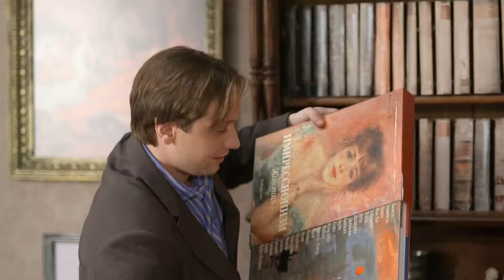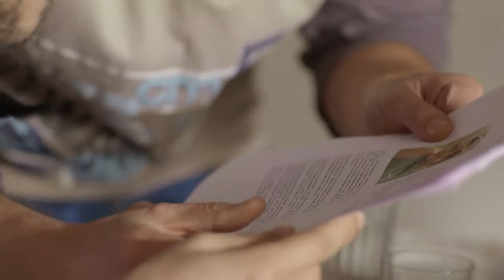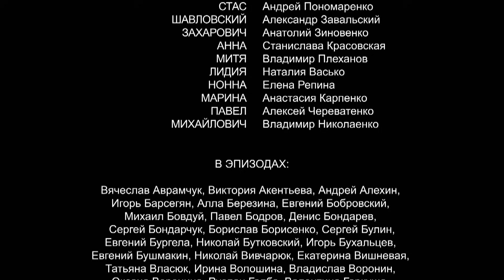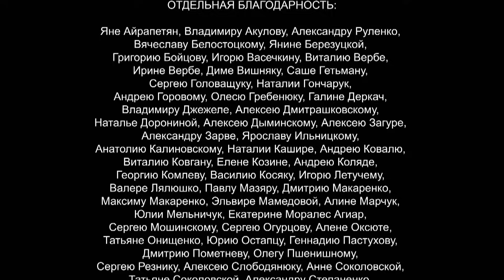Гречанка. Сериал. Серия 42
Жанр: мелодрама
Тип: сериал
Год: 2015
Производство: FILM.UA
Продолжительность: 60 серий
Режиссер: Игорь Забара, Ирина Громозда, Мария Ткачева
Продюсер: Виктор Мирский, Анна Безлюдная, Егор Бенкендорф
Оператор: Матвей Шульгин, Маркиян Канюка, Вячеслав Раковский
Автор сценария: Белла Прибылова, Иван Угаров, Нелли Яралова, Юлия Разумовская
В ролях:  Ольга Гришина, Антон Феоктистов, Ольга Сумская, Виктория Литвиненко, Алексей Фатеев, и др.